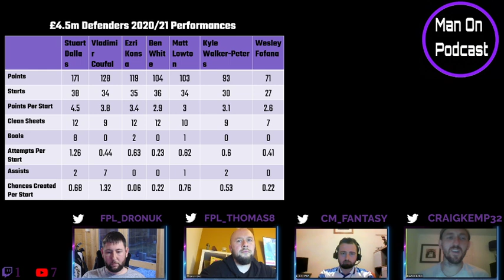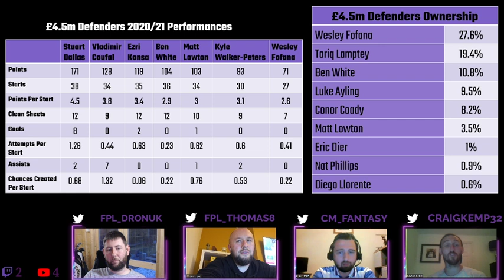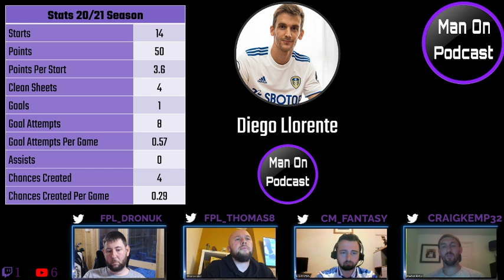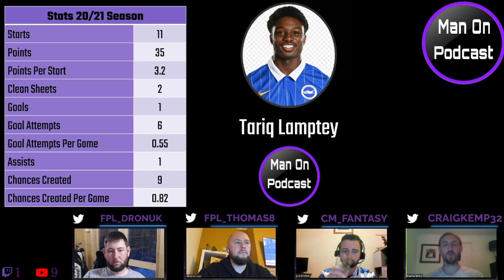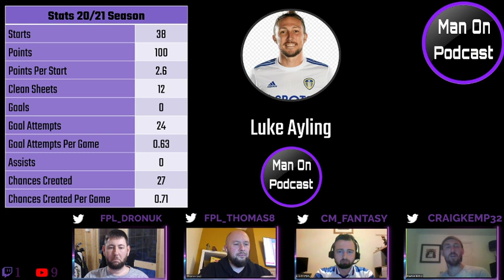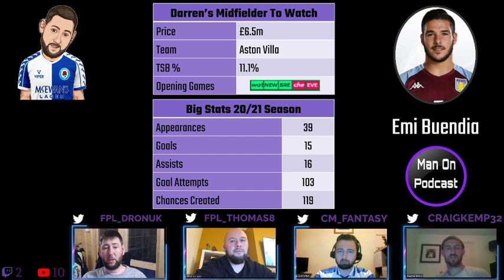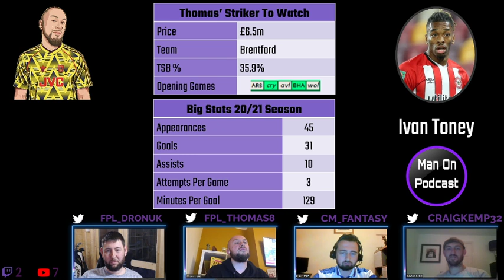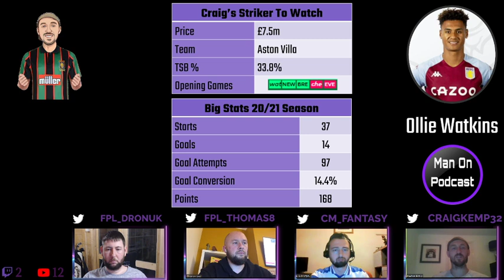Man On Podcast : Season 2, Episode 3, Planet FPL Takeover!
As part of the Planet FPL Takeover week Suj & James are inviting 4 of the best up and coming content creators in the FPL Community to share their content on the Planet FPL Network.

First up it's the Man On Podcast...

"Hello and welcome to this very special episode of the Man On podcast! This week we are lucky enough to be part of the Planet FPL Takeover Week. Not only do we release our content as usual on our YouTube/Twitch and audio platforms but we also feature via the Planet FPL platforms as well!
In this episode we discuss the aftermath of the Euro’s and our players of the tournament.
We then do a deep-dive into the popular 4.5m defender options from a statistical perspective and then each give 3 players who will be featuring in our GW1 squads and why.
We play and discuss multiple Fantasy Football games on the Man On podcast and next we look at GAFFR which is a game for the English Championship that has recently relaunched for the second season.
We end with a little discussion on ChampMan ahead of Treble GW37.
Thank you for taking the time to listen and if you have any feedback please don’t hesitate to send it over to @ManOnFPL"